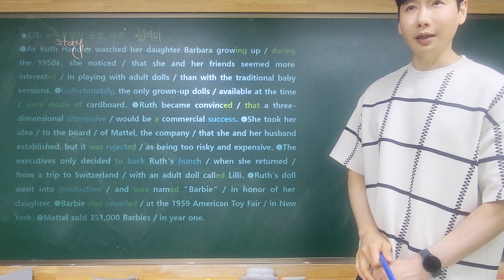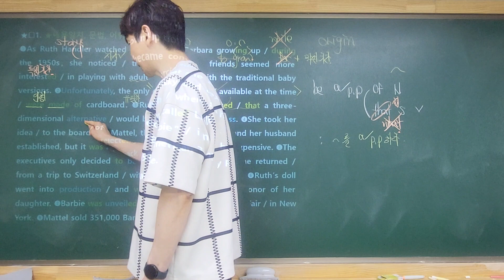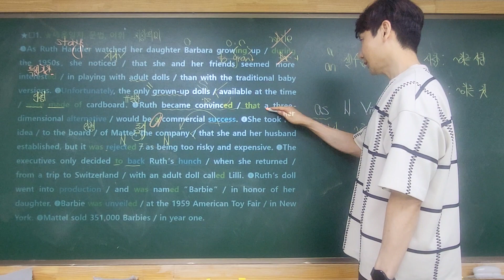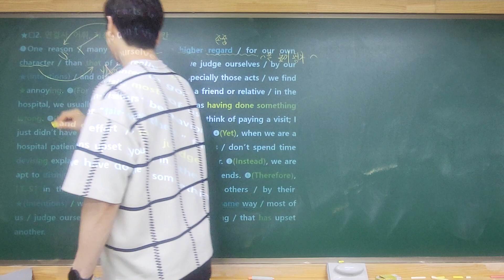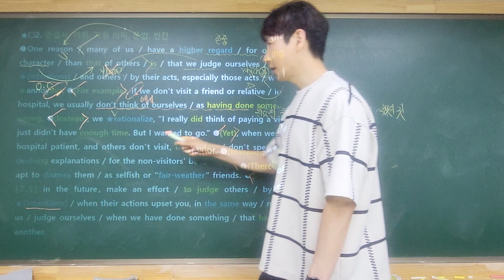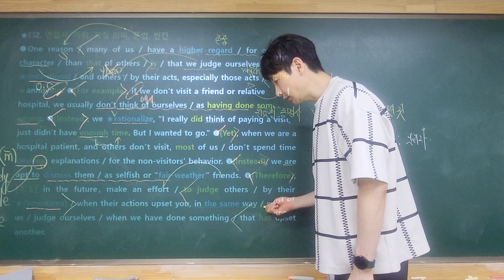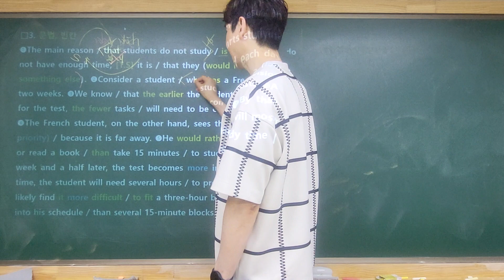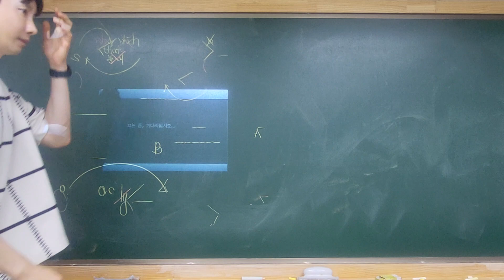15강 3번까지